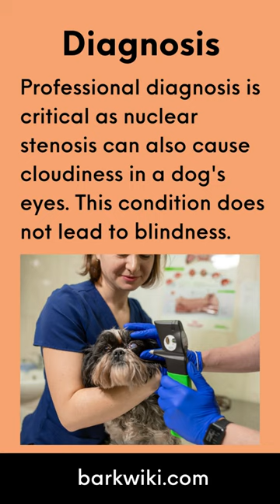Cataracts in Dogs: What Are They, Causes, Treatment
Just like a human eye, a dog’s eye is made up of cones, rods, lenses, corneas, and pupils. Although a dog does not see things the same as a human, it can be affected by a range of conditions that also affect human eyes. As such, cataracts in dogs can be a concern.

Cataracts occur as a dog ages and will show as a clouding of the lens that prevents light from entering the eye. The eye of the dog contains proteins and water. When the protein starts to clump together, it creates a cloudy substance that covers the lens.

Sometimes a cataract will start off relatively small. However, as the proteins build up, the entire lens can become completely clouded. In other cases, a cataract may appear overnight. Cataracts do not cause any discomfort for the animal and can sometimes be treated with surgery.